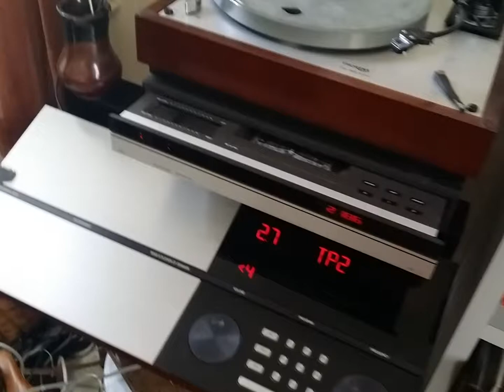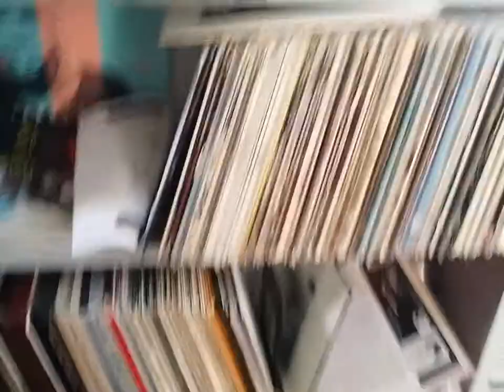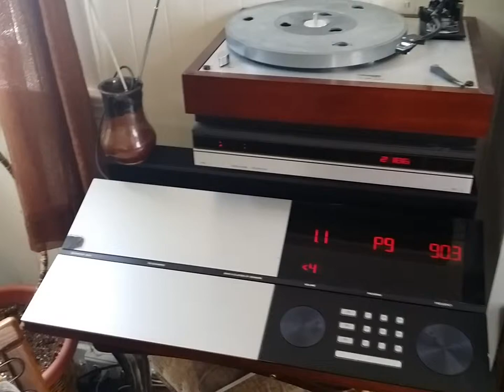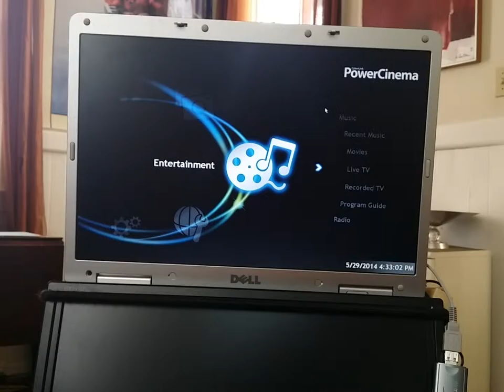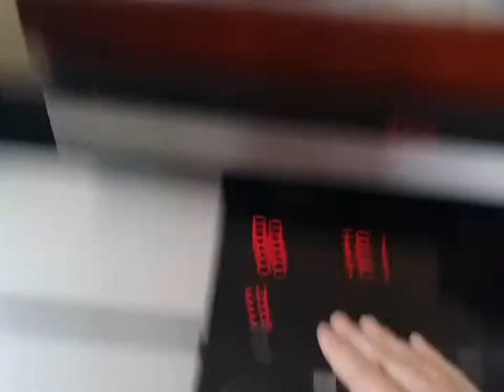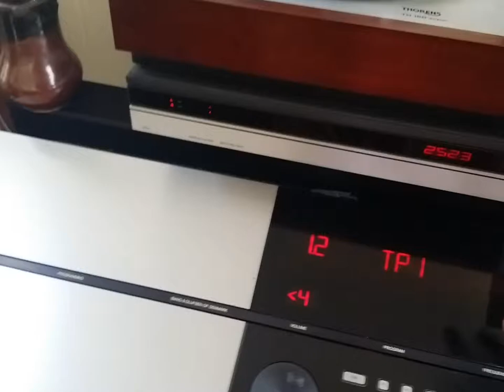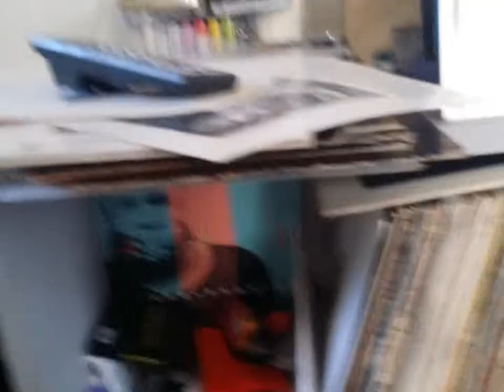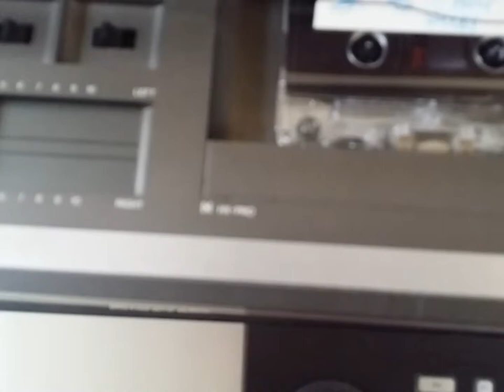Living room version 1405